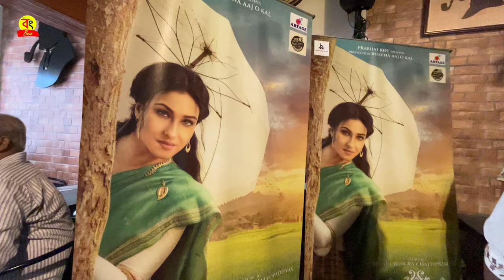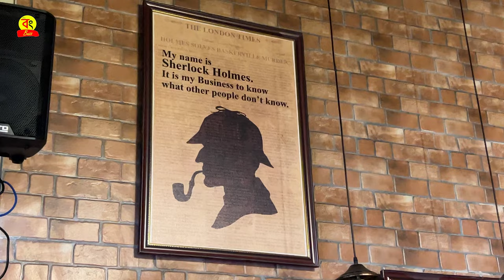Vlog with Rituparna Sengupta about the music launch | The Bong Buzz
Join me, Rituparna Sengupta, as I take you behind the scenes of the music launch of my upcoming Bengali movie, Datta. In this exclusive vlog, you'll get a sneak peek at the music, the performances, and the star-studded guests. I'll also share my excitement for the movie and what I think fans can expect.
So whether you're a fan of my work or just Bengali cinema in general, I hope you'll enjoy this vlog. And be sure to check out Datta when it hits theaters later this year!